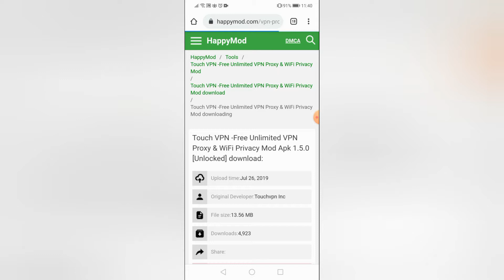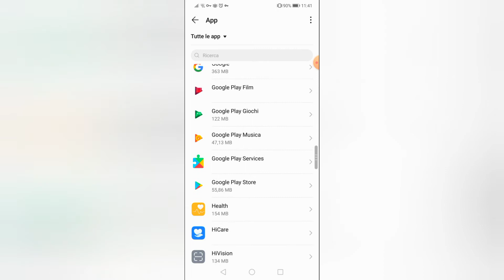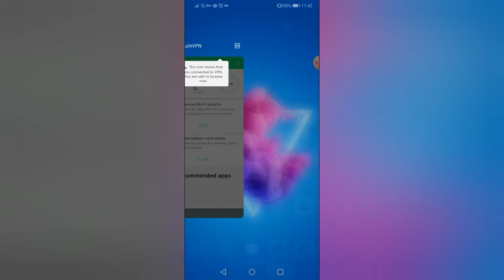Come scaricare RUSH WARS in anteprima